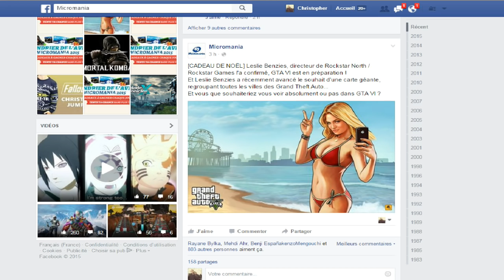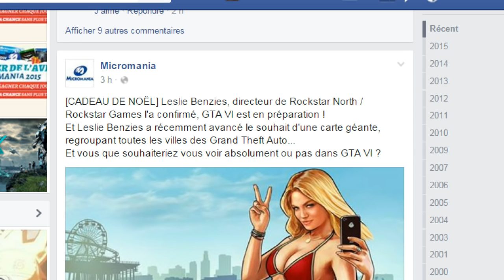GTA 6 Officiel ?!! STOPPPP FAKE SUR INTERNET ! 21/12/15 / Christodu69